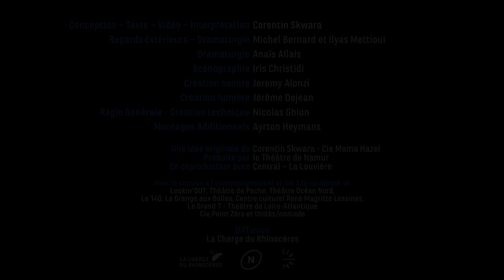Tacoma Garage / Corentin Skwara - Teaser -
Pitch :
Un soir, Corentin assiste à un concert de rock. Alors qu’il pensait voir des septuagénaires fatigués, il tombe sous le charme de ces papys rockeurs et de leur surprenante énergie.

Sous l’effet de l’émotion et de quelques shots de tequila, il envoie un mail à leur manager américain pour filmer ce groupe – The Sonics – durant leur tournée européenne.

Trois jours plus tard, le manager lui répond : « OK ! ».

Corentin se réjouit. Mais problème : il n’est pas réalisateur et il n’a jamais fait un film. Il n’a même pas de caméra !

Porté par ce coup de folie et par son courage, il décide envers et contre tout de prendre la route pour vivre quelque chose de plus grand que lui, quelque chose qui le dépasse.
Entre road movie et ciné-concert, Corentin nous embarque avec lui dans cette aventure intergénérationnelle unique. Une merveilleuse épopée, émouvante et drôle, qui nous rappelle qu’il n’est jamais trop tard pour réaliser ses rêves.

Diffusion LA CHARGE DU RHINOCÉROS :
46, Rue de Flandre
1000 Bruxelles

PRESSE  :

Un seul en scène passionné et touchant. Un joyeux voyage personnel prouvant que le rock traverse les générations. Anyway the wind blows
FOCUS LE VIF

Plus qu’une ode à la musique rock, ce spectacle grave une pulsion de vie destinée à tous les coeurs ardents.
LE SURRICATE

Laissez-vous entraîner dans l’aventure de « Corey ». Une création contemporaine qui sort des sentiers battus, une réussite.
RTBF

Ce rêve que Corentin réalise, porté par sa propre passion. Et le résultat est juste génial.
SUD INFO

L’incroyable histoire des Sonics vue par un comédien belge.
LA LIBRE

On est avec lui. On a hâte de connaître la suite de son récit. Un pari audacieux et largement réussi ! Raconté avec humilité et une certaine touche d’humour.
LE BRUIT DU OFF

DATES 22/23:
18 Octobre CC Theux
18 Novembre CC Durbuy
1 Février CCRM Lessines
7 au 18 février Théâtre de la Vie - Bruxelles
28 Avril CC Bastogne
21 Mars Kigali, Rwanda - Centre Culturel L'Espace

DATES 21/22 :
15 au 28/10 Théâtre Royal de Namur
14&15/1 Central La Louvière
 26/1   CC Uccle
 28/1   CCRM Lessines

TACOMA GARAGE :

Conception - Texte - Vidéo - Interprétation  CORENTIN SKWARA
Regards extérieurs - Dramaturgie  MICHEL BERNARD et ILYAS METTIOUI
Dramaturgie  ANAÏS ALLAIS
Scénographie IRIS CHRISTIDI
Création sonore JEREMY ALONZI
Création lumières JÉRÔME DEJEAN
Création technique et Régie générale NICOLAS GHION
Montages additionnels AYRTON HEYMANS

Une idée originale de
CORENTIN SKWARA - Cie MAMA HAZEL

Avec le soutien du Lookin’OUT,
du Théâtre de Poche, du Théâtre Océan Nord, du 140,
de La Grange aux Belles - Nantes, du Centre culturel René Magritte Lessines,
Le Grand T - Théâtre de Loire-Atlantique, de la Cie Point Zéro et d’Unités/nomade

En 2015, j’ai pris la route pour filmer un groupe de rockers américains. Des jeunes gens de 70 ans en moyenne, tout droits sortis d’un cube de glace des années 60.

De Londres à Berne, de Pragues à Amsterdam, de Paris à Bologne, des milliers de kilomètres pour capturer l’essence de leur énergie dingue de septuagénaires !
Les traces de leur deuxième vie.
Pour capter ce dernier souffle, ce dernier défi à la vie. Qu’ils ont eux-même choisi de partager avec des milliers de gamins.

Ce groupe n’existe pas, ce groupe n’existait plus. Seulement dans la mémoire de quelques-uns, sur les sillons de quelques vinyles.
Sans le savoir, ces gars-là ont inventé le garage rock en 1964, le punk 15 ans avant l’heure. En 2007, ils se sont reformés.
Last tour, last dance, last witch ; voici l’histoire des Sonics. Et d'un mec qui essaye de faire un film.

Corentin Skwara

« On a 2 vies. Et la deuxième commence le jour où on comprend qu’on en a qu’une » Confucius.